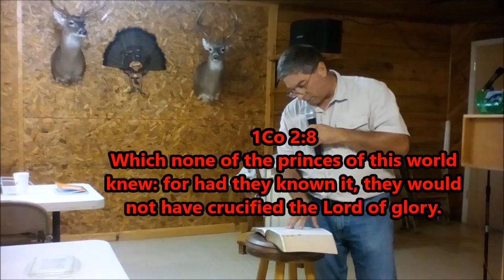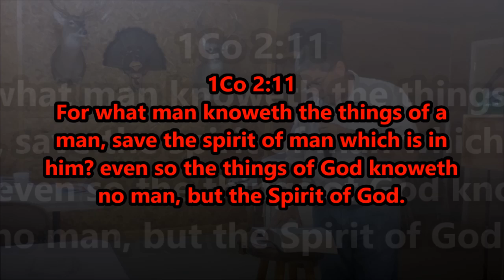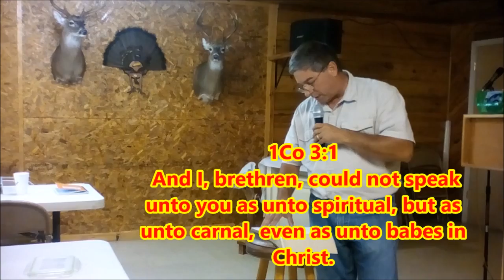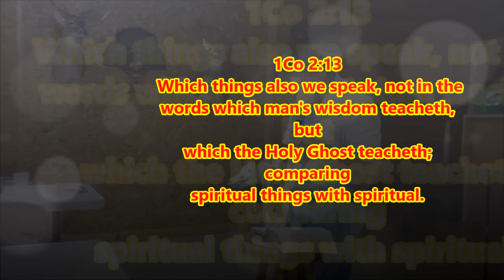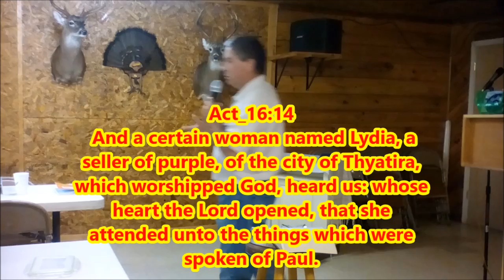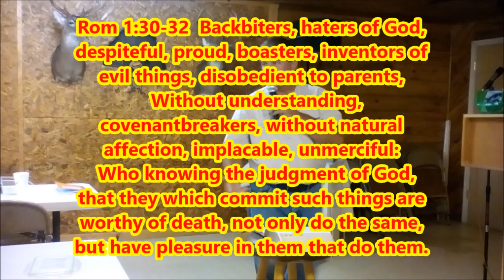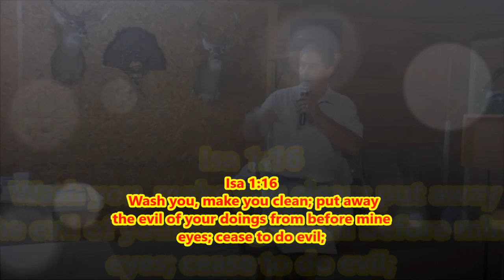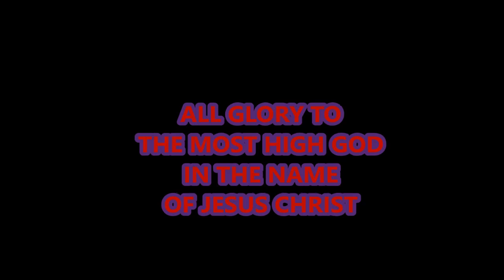WAYNE KELSHEIMER BEING AN OBEDIENT VESSEL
God uses Bro. Wayne as a vessel to correct!!